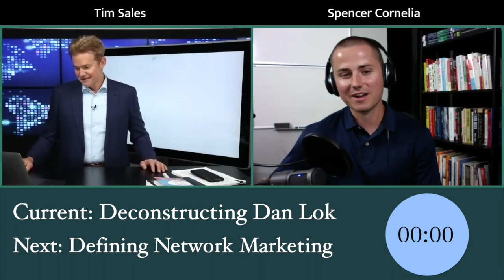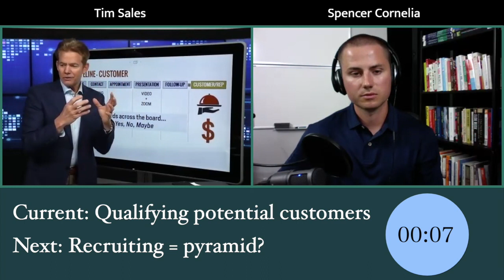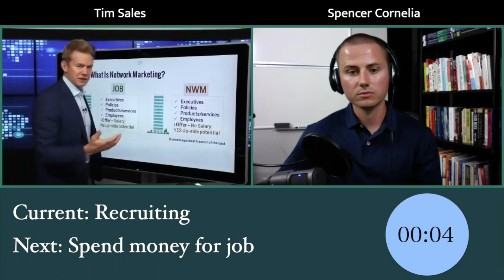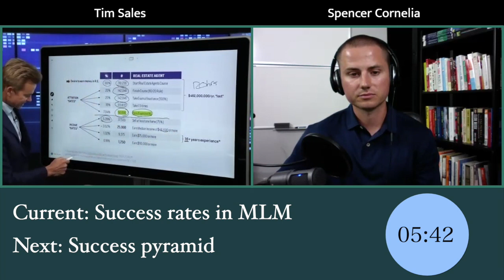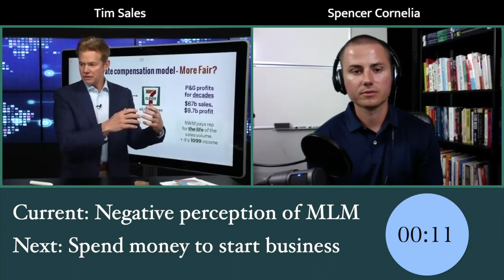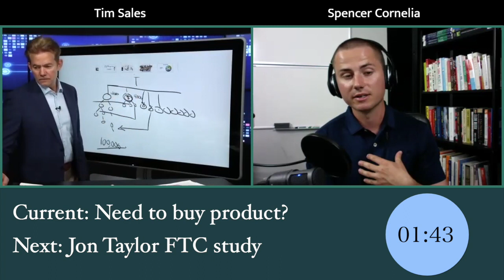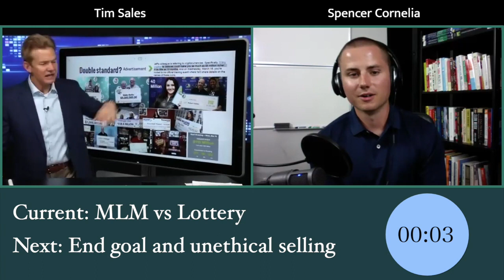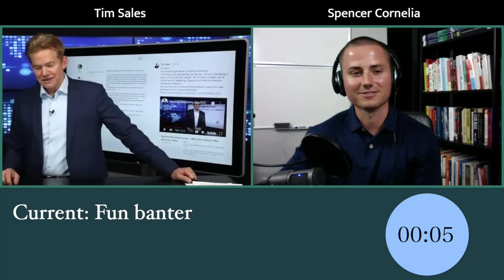MLM Expert Answers Criticisms - Tim Sales Discusses Ethics of Network Marketing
Tim Sales has been in the network marketing MLM industry for over 30 years.  He has consulted with some of the biggest MLM companies in the world, built a business that has provided multiple six figure a year earnings for a decade, and is highly respected in the industry.

This video is a logical and reasonable discussion on the ethics of network marketing, the pyramid scheme claims, how to stop distributors from selling unethically, and many more.